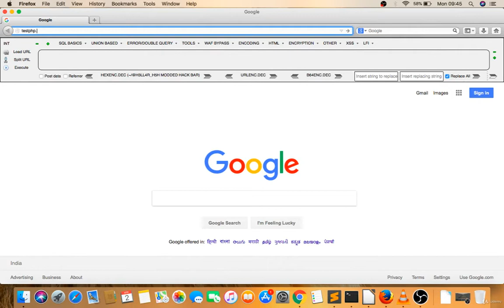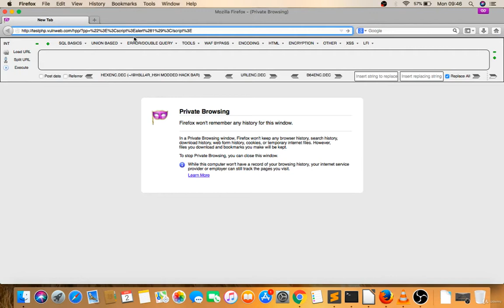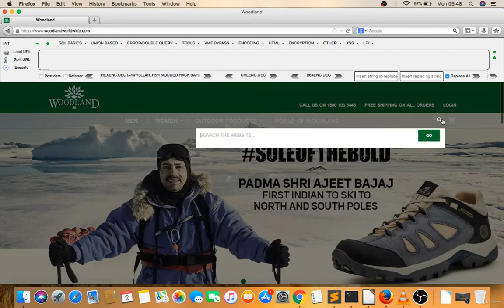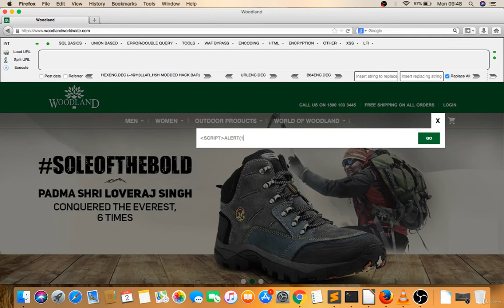Bug Bounty Hunting - Reflected XSS Vs Stored XSS Part - 11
HackersEra is a global enterprise for IT Security Training & Security Consultancy that focuses on solving IT Security issues. It is a trusted standard for companies to protect their Products, Brand & Confidential information from various types of Cyber Attacks.

The company serves IT Security Training & Consultancy Services to Businesses, Governments, and Institutions over the Globe.

We provide training and education in the field of Ethical Hacking & Information Security to the students as well as the corporate. This training can be provided at client locations and HackersEra Centers.